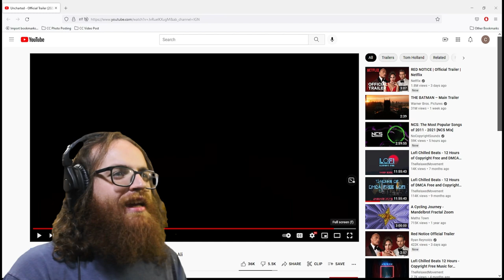Uncharted Movie Trailer | ReaXtion Reaction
Tom Holland is back for another unexpected role, this time taking the mian role in the video game based movie Uncharted. I have never really played this series before so if anyone has tell me what you think of the casting decisions and trailer!